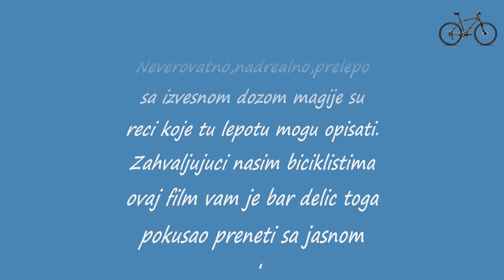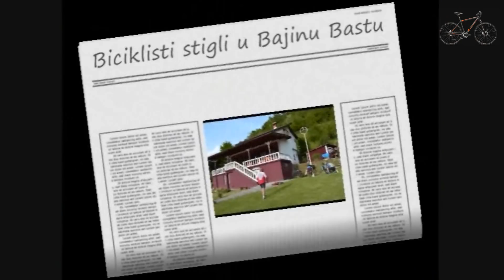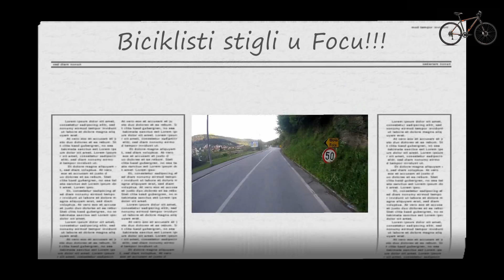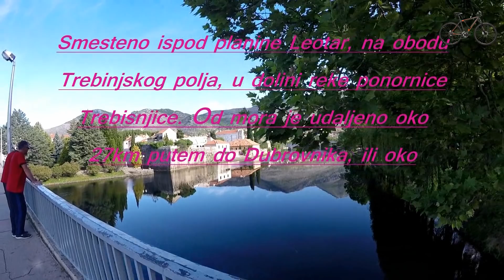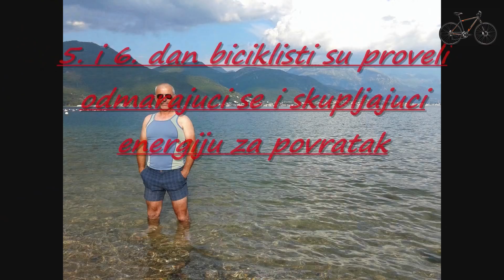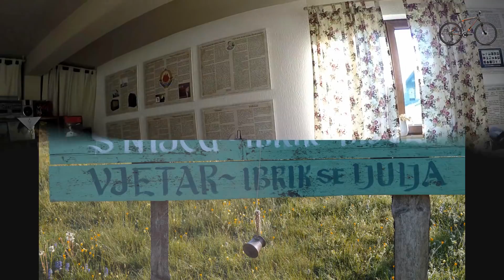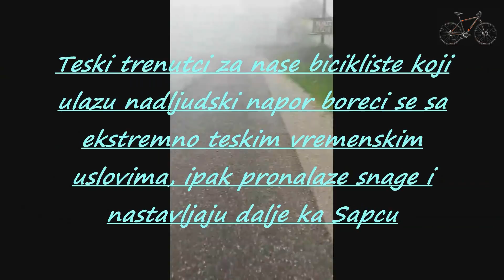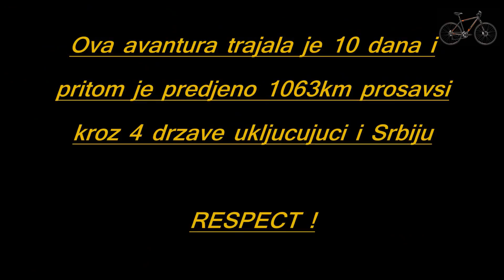Biciklizam | Sabac - Bar - Sabac | 1063 km voznje | 10 dana - 4 drzave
Voznja Biciklom - Ruta -: Sabac - Bar - Sabac. (1063km)
Biciklisti: Mitrović Dejan, Bogdanović Siniša, Kuzmanović Dragan

01. 00:00  Alan Walker - Fade
02. 04:20  Alan Walker - Spectre
03. 08:06  Different Heaven & EH!DE - My Heart
04. 12:33  Ahrix - Nova
05. 17:12  Disfigure - Blank
06. 20:44  DEAF KEV - Invincible
07. 25:20  Spektrem - Shine
08. 29:39  Electro-Light - Symbolism
09. 34:29  Tobu - Hope
10. 39:14  Alan Walker - Force
11. 43:14  Itro & Tobu - Cloud 9
12. 47:50  Cartoon - On & On (feat. Daniel Levi)
13. 51:16  Tobu - Infectious
14. 55:30  Different Heaven - Nekozilla
15. 58:18  Tobu - Candyland
16. 1:01:36  Tobu & Itro - Sunburst
17. 1:04:46  Desmeon - Hellcat
18. 1:08:34  Janji - Heroes Tonight
19. 1:11:50  Cartoon - Why We Lose (feat. Coleman Trapp)
20. 1:15:23  Jim Yosef - Firefly
21. 1:19:37  Laszlo - Fall To Light
22. 1:22:41  Tobu - Life
23. 1:25:44  Lensko - Let's Go!
24. 1:29:10  Aero Chord feat. DDARK - Shootin Stars
25. 1:33:13  DJ ASSASS1N - Frag Out
26. 1:37:31  Krys Talk & Cole Sipe - Way Back Home
27. 1:41:13  Distrion & Electro-Light - Rubik
28. 1:44:34  Lensko - Cetus
29. 1:49:04  Itro - Panda
30. 1:53:03  Wontolla, Kasger & Limitless - Miles Away